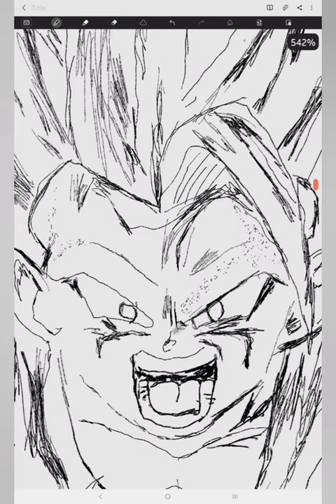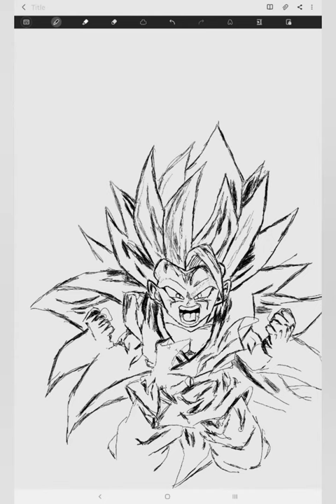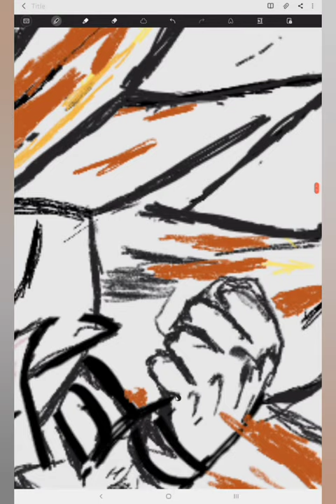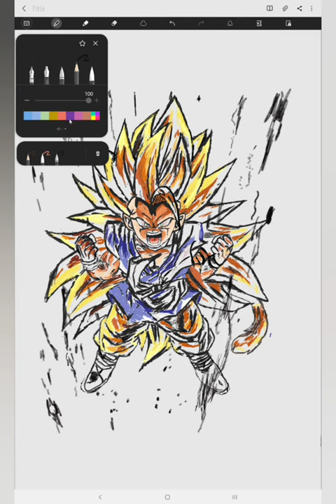Super Saiyan 3 Young Goku Dragon Ball GT Trace art.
Super saiyan 3 Young Goku Dragon
 Ball GT.
The clip used in this video is owned By TOEI Company a d Fuji TV based on Akira Toriyama's Dragon Ball manga.
This video is just to demonstrate tracing art.
The Clip used in the video is just for a reference to the art being made for those who don't know what I am exactly drawing .

# SSJ 3 Young Goku
# GOKU
# DRAGONBALL GT.
# Fury
# BABYVEGETA
# ARTdragon ball zdragon ball supervegeta vs gokugoku ultra instinctdragon ball super mangadragonballcartoons for kidsdragon ball power levelsgoku vsgohan